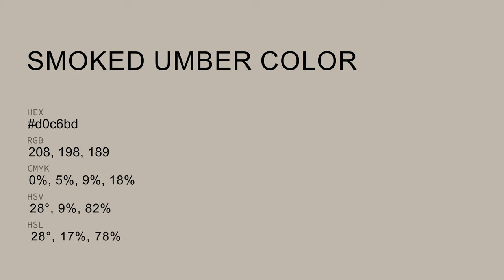Smoked Umber color d0c6bd hex color - Grey color - Cool color d0c6bd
What color is Smoked Umber ? d0c6bd hex color - Grey color - Cool color d0c6bd

Hex d0c6bd Color Code is also known as Smoked Umber color.

Hex d0c6bd Color code in RGB color code model is created after adding 81.57% red color, 77.65% green color and 74.12% blue color.
Hex d0c6bd Color code in CMYK color (process color) code model is generated after subtraction of 0% cyan, 4% magenta, 9% yellow and 18% black.